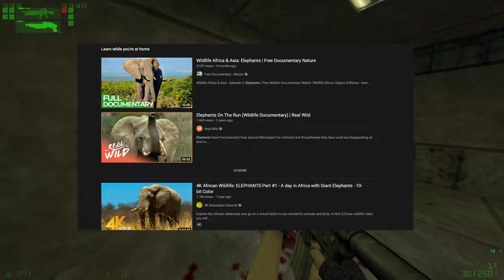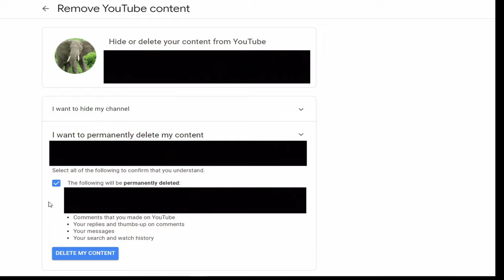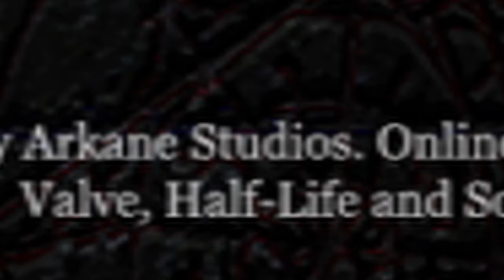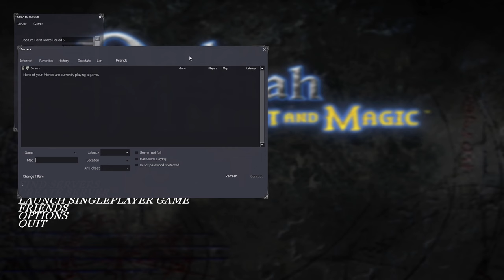The Most Underrated Source Game | Dark Messiah of Might and Magic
I hope you enjoyed this video about one of the most underrated and overlooked games from the Source Engine. Wanted to get this out on April 30, 2021, but that obviously didn't happen.

To Mauricio Jara for inspiring me to make this video (also, sorry if I butchered your name).

Originally, they were separate videos that would come out, but I could not find them and only this video where all of those trailers were put together. That is about what I can remember if my memory isn't deceiving me.

Timestamps:
0:00 | The Intro
0:56 | Dark Messiah's Base Game
11:55 | Dark Messiah’s Multiplayer
13:59 | Dark Messiah’s Xbox 360 Port
15:19 | The Outro